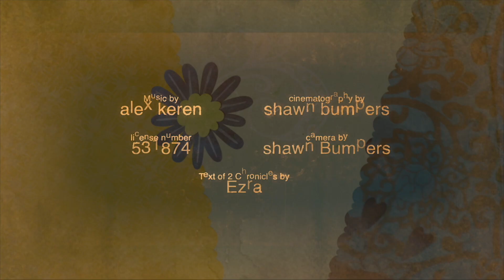2 Chronicles 13 (2022)